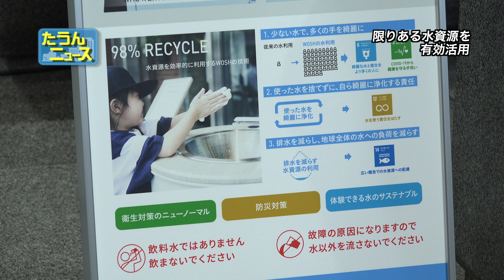【4K】たうんニュース2022年7月「水を再利用 循環型手洗いスタンド実証検証」